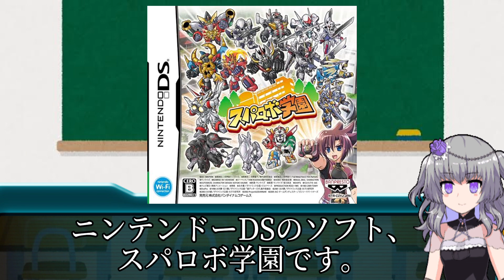【スパロボ？】スパロボ学園【ひまりのGガンゲー解説】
※この動画は「VOICEVOX 冥鳴ひまり」を使用しています。
※ひまりの立ち絵 moiky様
↓立ち絵のリンク